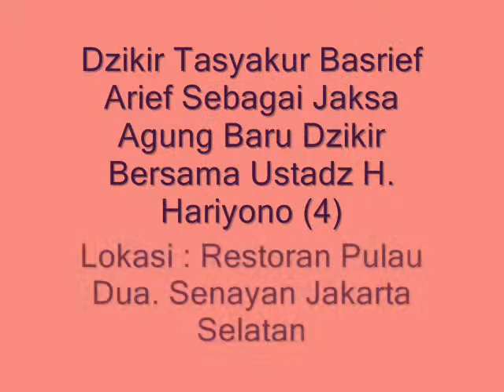Dzikir Tasyakur Basrief Arief Sebagai Jaksa Agung Baru Dzikir Bersama Ustadz H. Hariyono (4)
Lokasi : Restoran Pulau Dua Senayan Jakarta Selatan